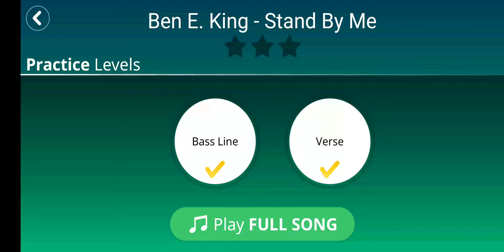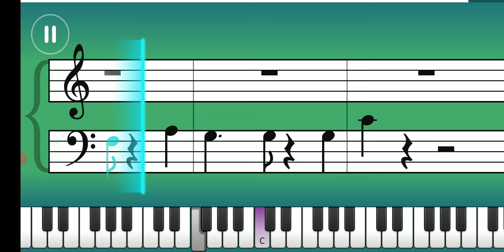16. Ben E. King - Stand By Me - Listen Mode - Piano tutorial - Simply Piano - Essentials III